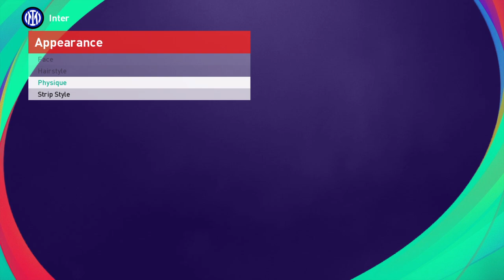INTER MILAN 2024/2025 SGR PATCH PS4 HEN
reviuw squad intermilan 2024/2025 di pes25 SGR patch summer update

info order bisa melalui FB link ada di bio